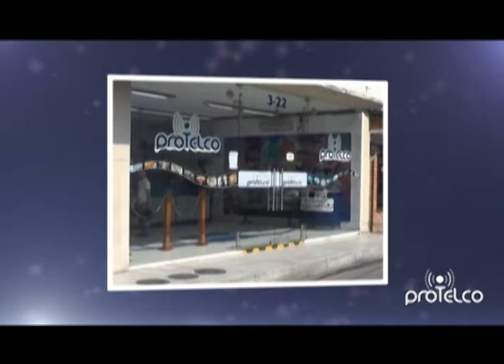De Polo a Polo con Edwin Gómez Martines Candidato al Concejo Municipal